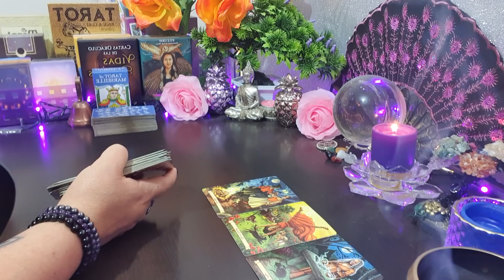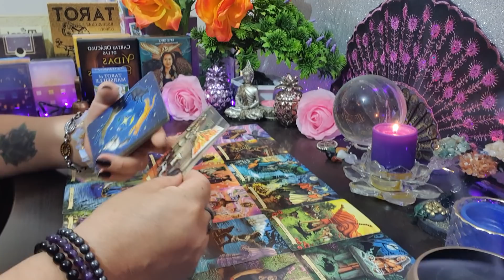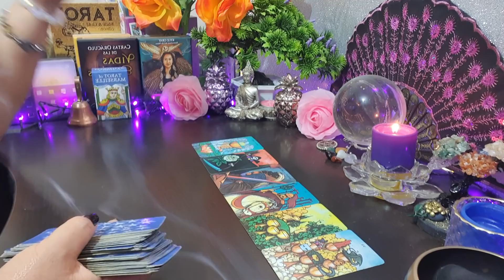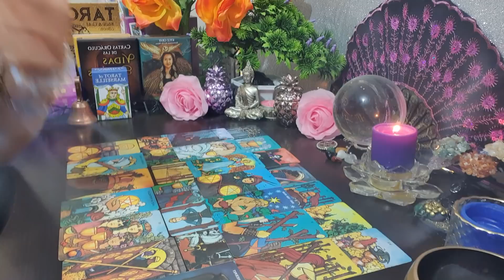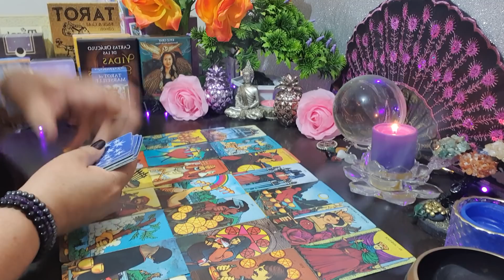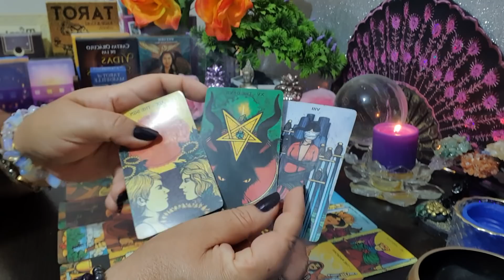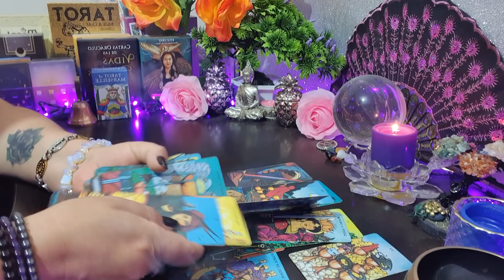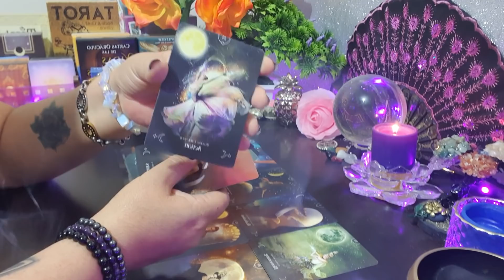😳⚡SE DIÓ CUENTA DE LA BRUJERIA QUE LE HICIERON 👿 Se fué a un curandero 🔥 Ahora es otra persona 🙏